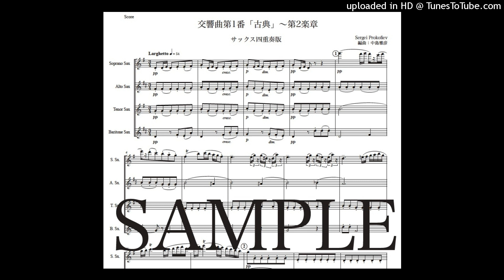プロコフィエフ「古典交響曲〜第2楽章」サックス四重奏版（編曲：中島雅彦）